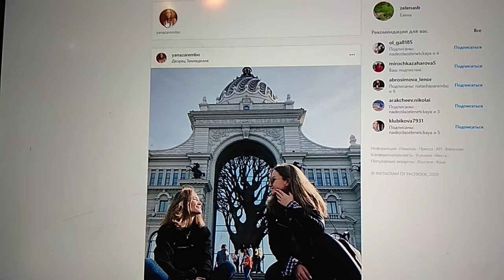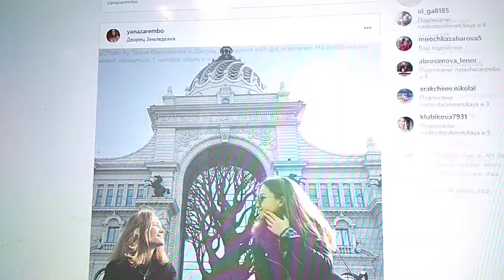Виды Татарстана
Внучка питерская Яна показывает в Инстаграме нам замечательные виды Татарстана.
Потом она их на компьютер скинет мне.
И поскольку мне уже не выбраться из страстишки клипов записи с этим пониманием зиндана,
Что любовь, в общем, — дар прекрасное видеть, уместным заявить считаю и в этом клипе я вполне.